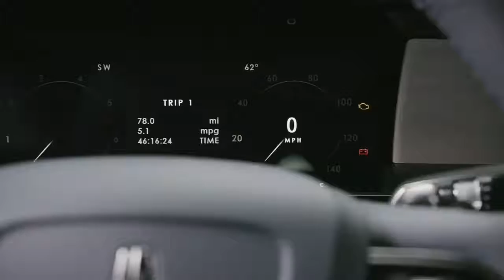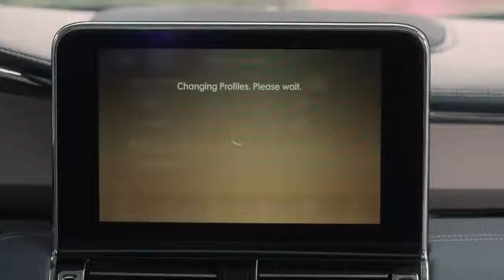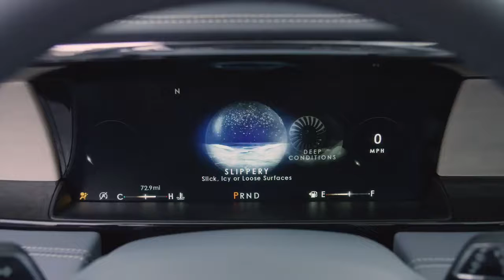Lincoln Navigator 2018 exhaustive review | Interior and Exterior | SUV of the year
2018 Lincoln Navigator is a packed with many advanced features.